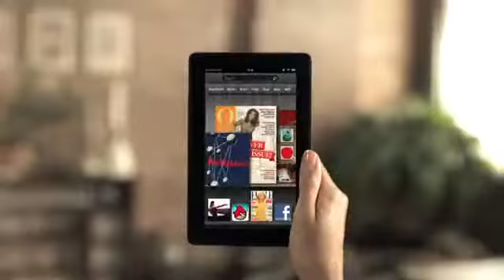Amazon Kindle Fires DTTD